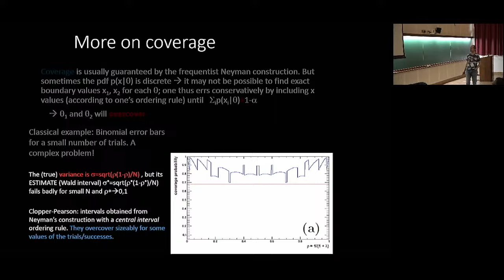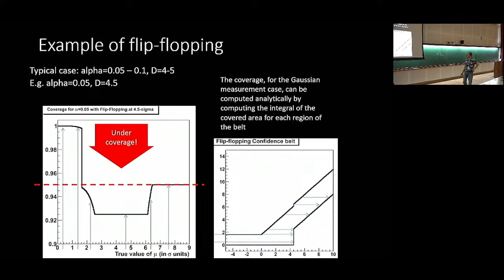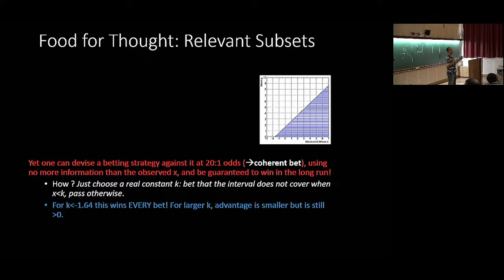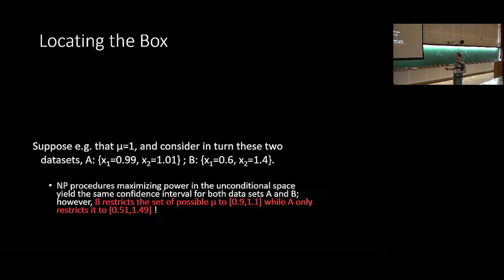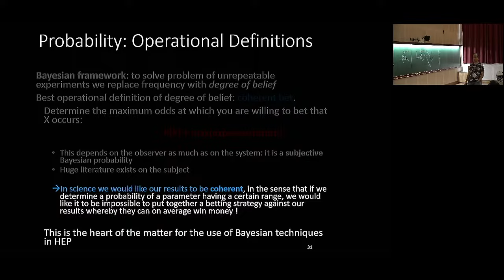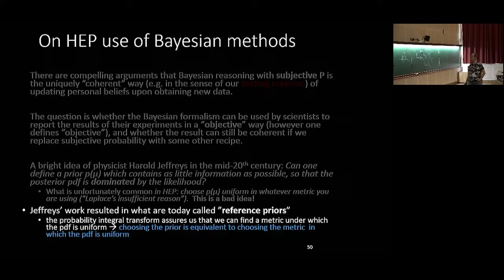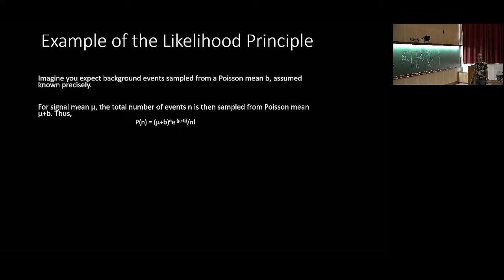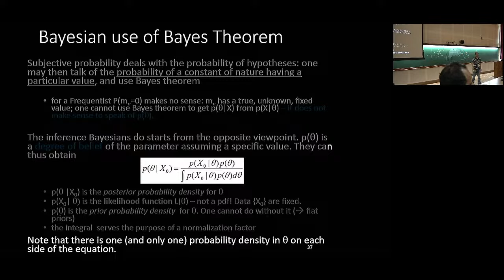Differentiable Programming for End-to-end Optimization of Experiments (Lecture 6) by Tommaso Dorigo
PROGRAM
STATISTICAL METHODS AND MACHINE LEARNING IN HIGH ENERGY PHYSICS

ORGANIZERS
Sunanda Banerjee (University of Wisconsin, USA), Satyaki Bhattacharya (SINP, India), Indumathi D (IMSc, India), Bhawna Gomber (University of Hyderabad, India), Partha Konar (PRL, India), Aruna Kumar Nayak (IOPB, India) and Ritesh Kumar Singh (IISER, Kolkata, India)

DATE & TIME: 28 August 2023 to 08 September 2023
VENUE: Ramanujan Lecture Hall, ICTS Bengaluru & Online

Today, High Energy Physics (HEP) research is at a crossroads. While the Large Hadron Collider (LHC) keeps accumulating data to establish the Standard Model on a solid footing, compelling theoretical underpinnings point to the existence of new physics at higher energy scales. In the future, the High Luminosity LHC will precisely measure the properties of the Higgs boson, using a few thousand petabytes of data. Many other precision experiments in HEP are under construction or going to start soon. Hence, the future course of the field will be largely data-driven.

Machine Learning techniques will be heavily employed in analyzing this humongous data for possible hints of new physics. Already, remarkable progress has been achieved in developing different classification, identification, characterization, and estimation strategies for use in the searches performed at LHC.

The primary purpose of this meeting is human resources development and capacity building in frameworks related to deep machine learning and artificial intelligence for HEP. The programme will begin with a set of pedagogical lectures, tutorials and hands-on coding sessions to bring the introductory group of participants (mostly students and post-docs) up to speed. The second part will be a working-group style workshop, with well-spaced brainstorming sessions seeding possible collaborative activities. We foresee this workshop to be the first of a series, bringing together different experts on a common platform to exchange ideas, start joint projects, and develop a cooperative training program for young professionals in this field.

Eligibility: All Ph.D. and postdoctoral researchers working in related field are welcome to apply for the preschool.
This program is focused on application of Deep Machine Learning (DML) in High Energy Physics and the eligibility requirements for the participants include being a student or postdoc, working in  theoretical or experimental particle physics or astro-particle physics. Additionally, participants should have experience with programming languages, especially Python and C++, and some knowledge of simulated event generation and data analysis frameworks such as Madgraph, Pythia, Delphes,  ROOT etc.. Students having basic knowledge of machine learning tools and working on problems that can be benefitted from the applications of machine learning will be preferred.

Preschool Date: 12 June 2023 to 23 June 2023